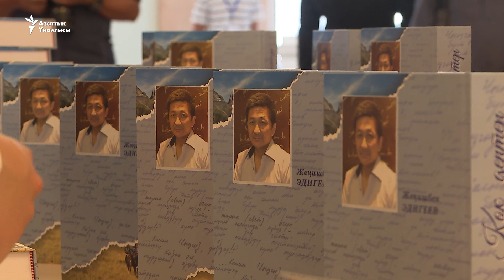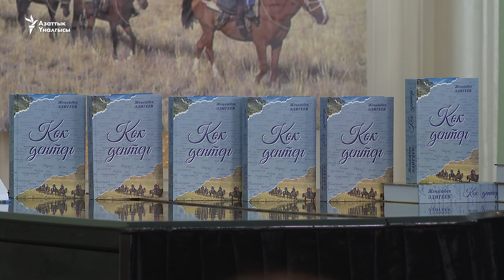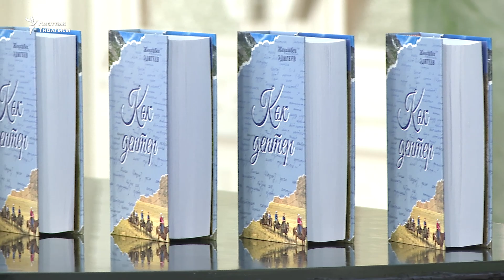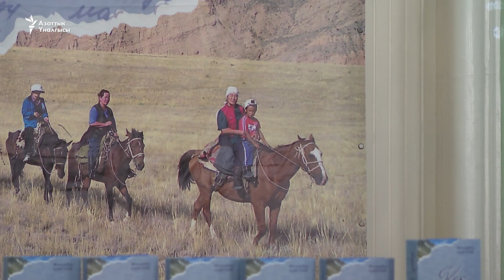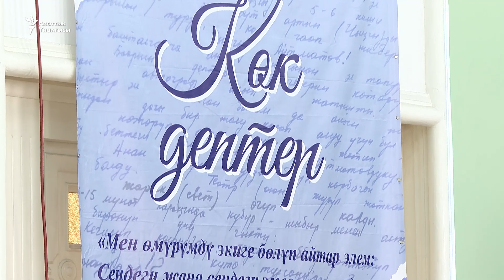Эдигеевдин кусага толгон "Көк дептери"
Белгилүү журналист жана публицист Жеңишбек Эдигеевдин “Көк дептер” аттуу китеби жарык көрдү. Ал автордун 15 жашынан берки күндөлүгүнүн негизинде жазылган. Анда автордун ички сезимдери, балалык, студенттик кези, эгемендиктин алгачкы жылдарындагы каатчылык, орчундуу саясий окуялар тууралуу ой-толгоолор камтылган.